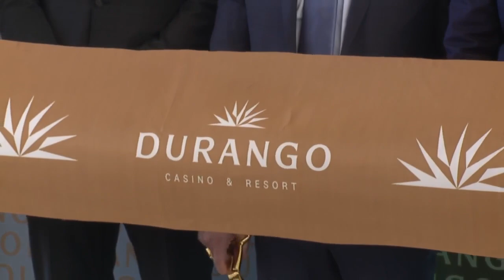Durango Casino and Resort hosts ribbon-cutting ceremony, fireworks for grand opening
Watch the full ribbon-cutting ceremony for the Grand Opening of the Durango Casino and Resort on Tuesday, Dec. 5, 2023.